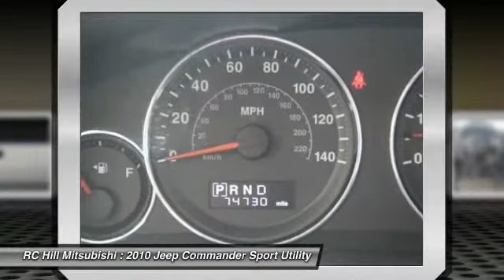2010 Jeep Commander DeLand Daytona Orlando AC140934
2010 Jeep Commander Sport - $14500

LIFETIME LIMITED WARRANTY INCLUDED IN THE PRICE, ** THIRD ROW SEATING, ** LOCAL TRADE-IN, ** CLEAN AUTOCHECK, and ** DRIVES GREAT. PASSED OUR MULTI-POINT SAFETY INSPECTION, PRICE INCLUDES OUR COMPLIMENTARY Worry Free 3 MONTH WARRANTY and A FREE AUTOCHECK vehicle History Report. We may or may not have all keys and floor mats. We will be happy to obtain extra ones for you at our Dealer cost. WE PUT OUR BEST PRICE UP FRONT- OUR SALES STAFF IS NON-COMMISSIONED WHICH MEANS NO PUSHY SALESMAN , You deserve a No-Bully car buying Experience. Tired of the same uninteresting drive? Well change up things with this wonderful-looking 2010 Jeep Commander. This superb Jeep is one of the most sought after used vehicles on the market because it NEVER lets owners down. PRINT OUT AND BRING THIS AD IN WITH YOU TO RECEIVE A FREE $10 GAS CARD WITH A TEST DRIVE. High Trade-In Values and we can beat your Rate with Primary and Secondary Financing for Everyone. Located just 2 miles off I-4 in DeLand. Bring in any Dealer offer and we will beat their price by $500 guaranteed. You have the best Hassle-FREE prices on New Mitsubishi's and Pre-Owned Vehicles. Great Customer Service and Attention continues at R.C. Hill, serving Central Florida for over 40 years. Just Call, Click, or Come By. OPEN 7 DAYS A WEEK.